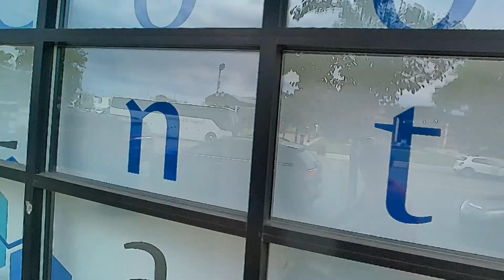2024 07 02 RT Moores Park to Downtown Meijer Market Pt3 of 4